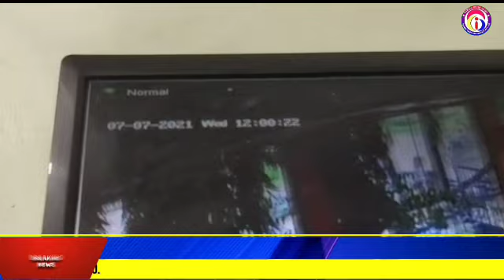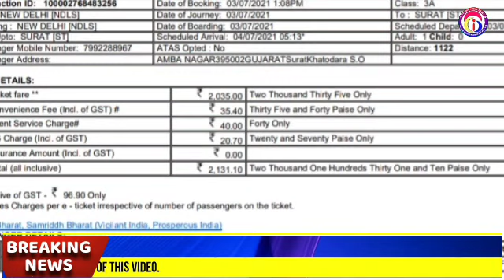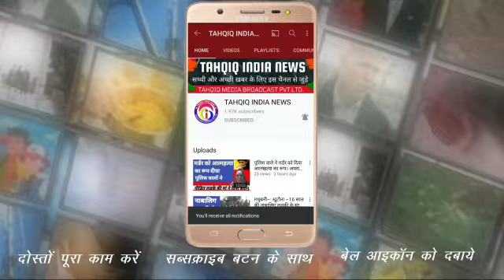वैशाली :– मजिया की गुमशुदा लड़की मामले में नया मोड़ ! दानिश का बयान मुझे फंसाया जा रहा है।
वैशाली जिले के मजिया की लड़की लापता आरोप दानिश और उसके घर वालों पर🙏 TAHQIQ MEDIA BROADCAST PVT. LTD. 🙏